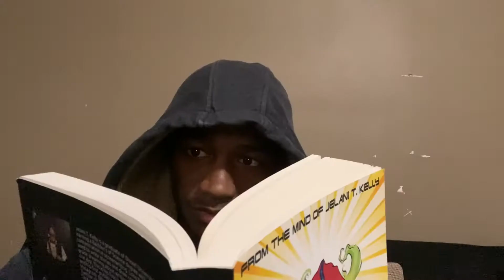When everyone knows something you don't - Happy Father's Day